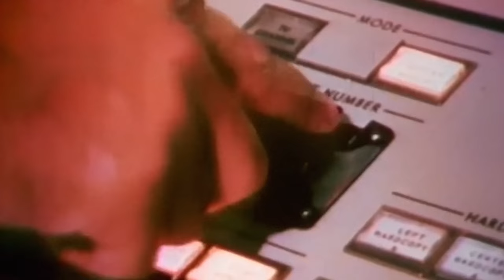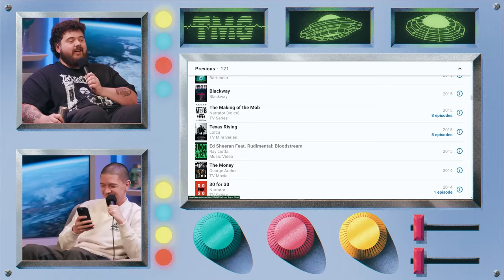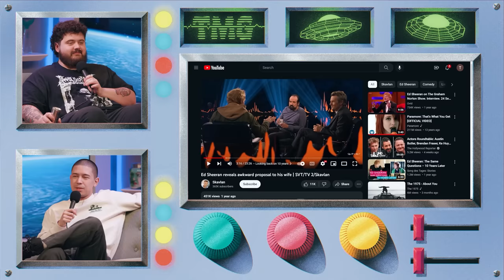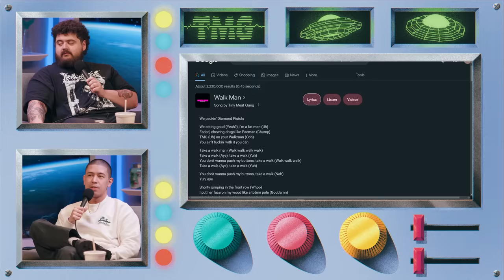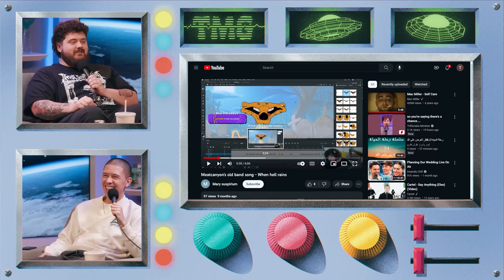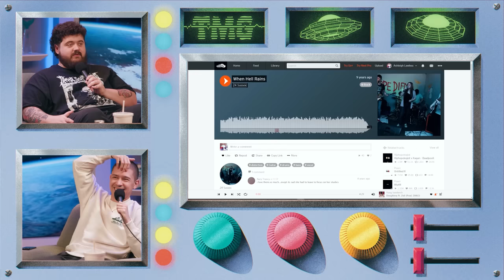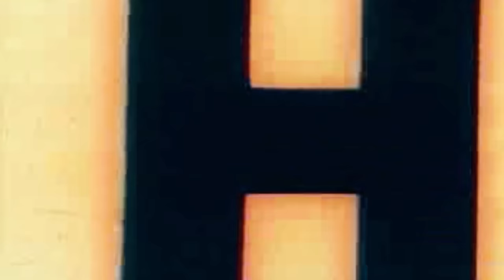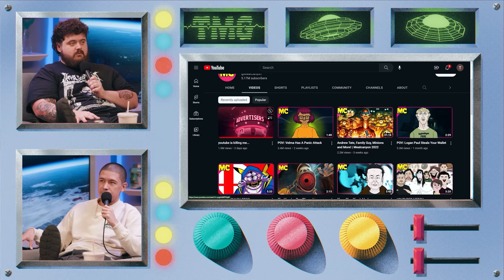Getting Real & Vulnerable (w/ MeatCanyon) | TMG - Episode 278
When Cody is away the boys will play. Noel and Hunter discuss some TMG meta lore, Hunter’s underground singing career, their forthcoming podcast, and do a deep dive into Ray Liotta’s discography.

New customers can bet FIVE DOLLARS on Super Bowl Fifty Seven and get TWO HUNDRED IN FREE BETS INSTANTLY. Only at DraftKings Sportsbook with code TMG.

Gambling Problem? Call 877-8-HOPENY/text HOPENY (467369) (NY), If you or someone you know has a gambling problem, crisis counseling and referral services can be accessed by calling 1-800-GAMBLER (CO/IL/IN/LA/MD/MI/NJ/PA/TN/WV/WY), 1-800-NEXT STEP (AZ), 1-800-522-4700 (KS/NH), 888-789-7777/visit ccpg.org (CT), 1-800-BETS OFF (IA), visit OPGR.org (OR), or 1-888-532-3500 (VA).

21+ (18+ NH/WY). Physically present in AZ/CO/CT/IL/IN/IA/KS/LA(select parishes) /MD/MI/NJ/NY/PA/TN/VA/WV/WY only. Void in OH/ONT. Eligibility restrictions apply.

$200 in Free Bets: Valid 1 per new customer. Min. $5 deposit. Min $5 bet. $200 issued as free bets that expire 7 days (168 hours) after being awarded. Free bets must be wagered 1x and stake is not included in any returns or winnings.

Super Boost: Valid 1 Odds Boost Token per customer after opt-in each day for eligible Super Bowl LVII prop markets only. Token must be used BEFORE placing eligible bet between 6-9PM ET daily. Odds boosts and prop markets will vary. Max bet limits apply. Tokens are non-cashable, non-refundable, and cannot be withdrawn. Boost Token expire daily at 9PM ET. There are no restrictions on the funds a customer will receive if their bet wins. If their bet loses, they will not receive any reward. Offer period valid 2/6/23 - 2/11/23.

Chapters:
0:00 Big Investment: Bigger Chairs
1:09 Cody's Honeymoon Check In
2:18 Best time to Chow
4:49 KBBQ
5:22 The Gen Z Goodfellas
5:45 Ray Liotta’s Chantix
10:15 Ray Liotta Vs Stan Lee
12:03 Seat Geek
13:32 Ray Liotta As Ed Sheeran
17:22 Addicted to Cigarettes
18:10 Casting Ray Liotta
19:47 Befriending Ed Sheeran
20:55 Love Island Voice
21:35 New Harry Potter Game
22:00 Surprise Delivery!
25:47 Doordash
27:43 Noel as Hunter
31:40 Humbling Noel
33:50 Hunter’s Secret Singing Career
34:50 Hunter Gets Real
37:21 DraftKings
38:33 Playing at Strip Clubs
40:10 Revisiting Ray Liotta
41:40 Top Tier Entertainment
43:18 TMG Meta Lore
44:55 Ray Liotta Stan Podcast
46:50 Stretch & Fade Trailer
50:35 Subscribe to S&F
52:10 Big, Bad Bullies
54:18 Hunter’s Big Balls
56:30 Impression Monkey
1:00:10 Bruno Mars
1:01:15 Nutting to Ed Sheeran
1:02:41 New MeatCanyon Just Dropped
1:04:40 Be REAL